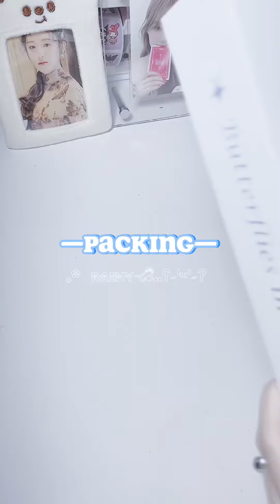【𝐏𝐚𝐜𝐤𝐢𝐧𝐠 】📦(G)I-DLE YehShuHua photo card 💗🫧